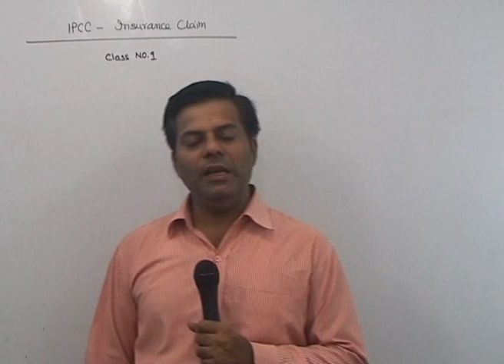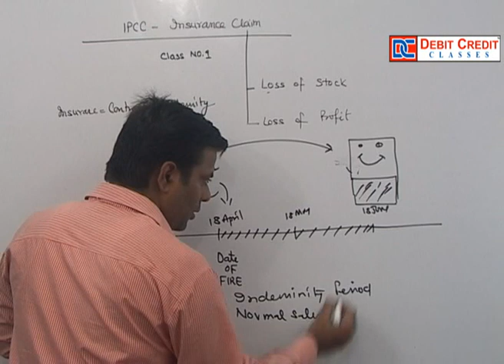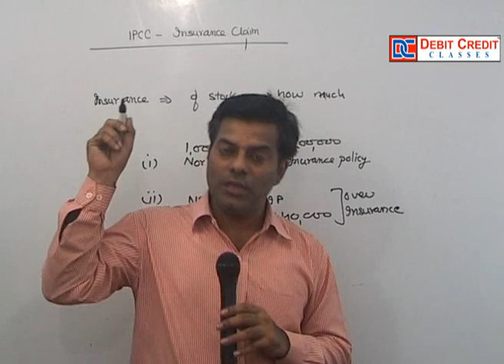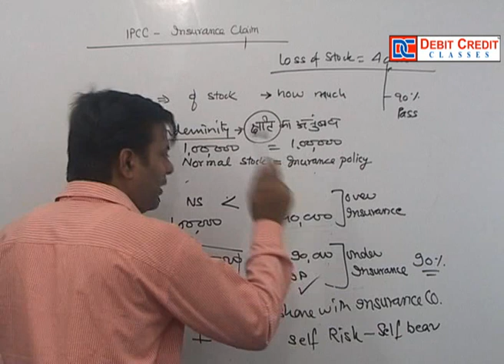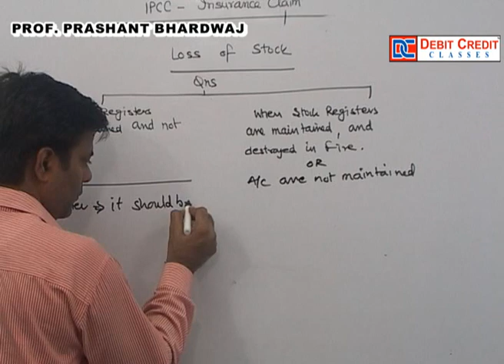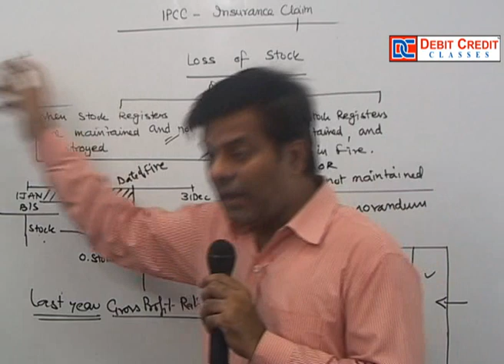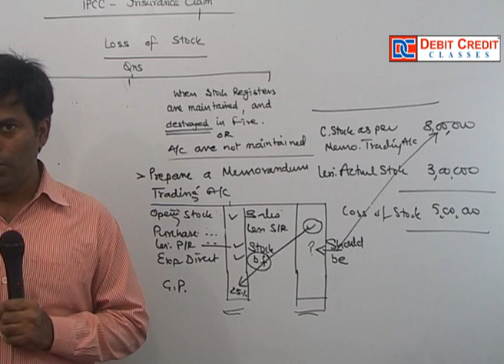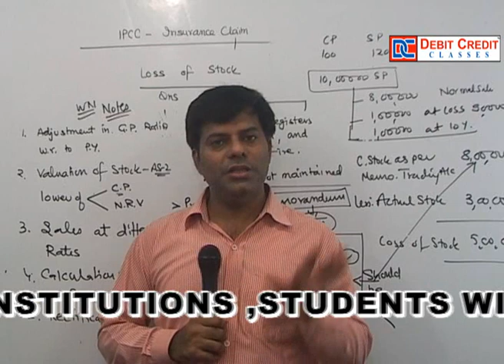CA CMA Inter Accounting Lecture no 4- Insurance Claims by PRASHANT BHARDWAJ SIR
Prof Prashant Bhardwaj is an Excellent Teacher of Accountancy,Costing  and Income Tax .He  has been teaching since 1993. Prepare your IPC/Intermediate studies with the help of these lessons.watch this live lectures . Mr. Bhardwaj teaches in Delhi .